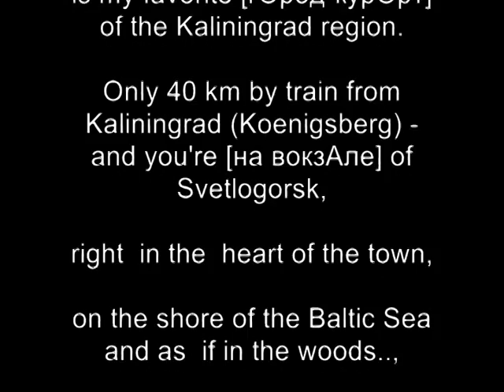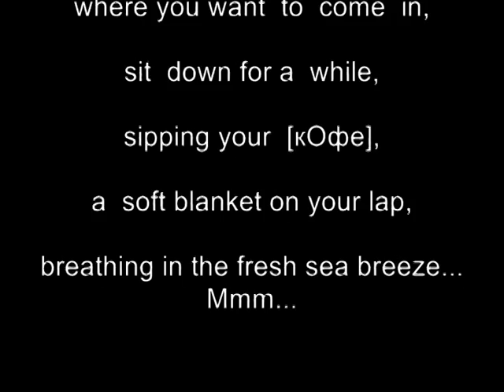1 min of Russian : Memories of Journey. Kaliningrad & region (pt 4)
Learn 3 new Russian words at a time. 1) Look at the picture. 2) Read a new word. 3) Listen to it. 4) Repeat it 2-3 times. 5) Then read my shared impressions of the journey and check yourself – whether you can find and translate those 3 Russian words in an English text.
For better memorizing, work with this video for 2-3 days (every other day)
For intermediate learners : work not only with nouns, but also with adjectives (for ex. “an OLD clock” = старИнные часы»).